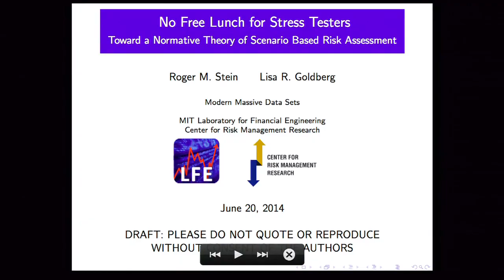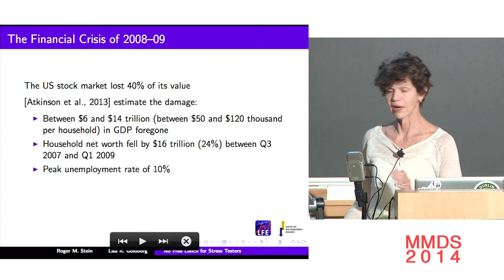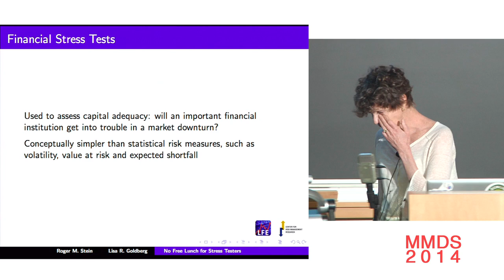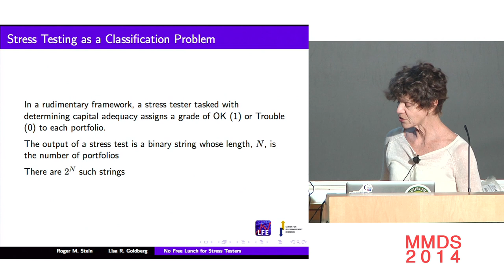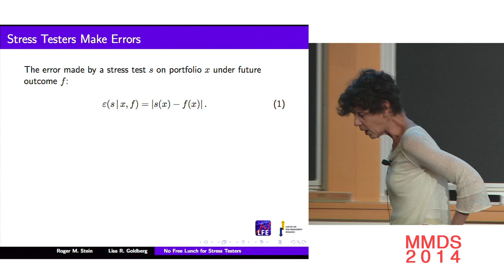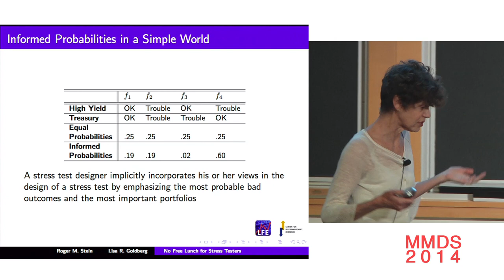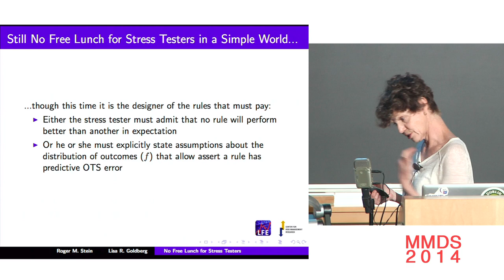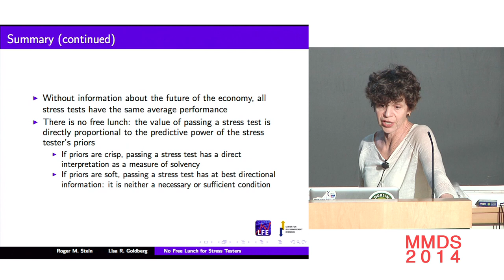No Free Lunch for Stress Testers: Toward a Normative Theory of Scenario-Based; Lisa Goldberg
Stress testing has become ubiquitous in the regulatory and risk management communities in the wake of the global financial crisis. In some quarters, stress tests have become the de facto approach to determining capital adequacy. However, some authors have argued that reliance on one or a few scenarios, developed ex ante by regulators or senior managers, may lead to inconsistent assessment of capital adequacy. In this paper, we formalize some of these arguments mathematically using the No Free Lunch Theorem (NFL) of computer science, which provide a framework for the development of financial stress tests. I will give a simple example that illustrates the benefits of the NFL framework as it applies to stress testing.